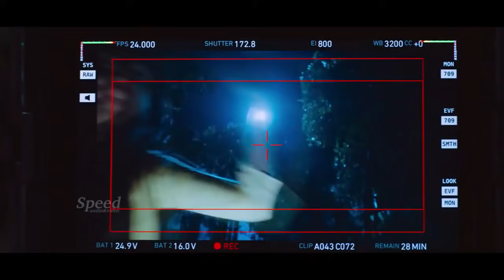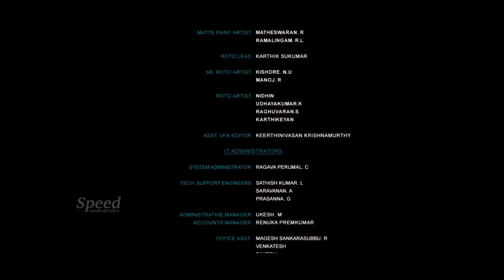Kalpana Tamil Full Movie